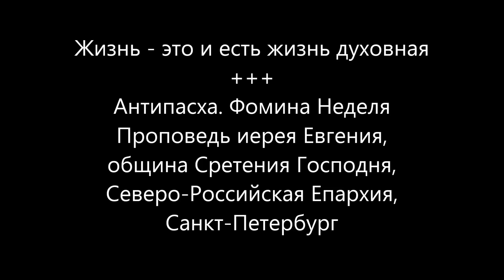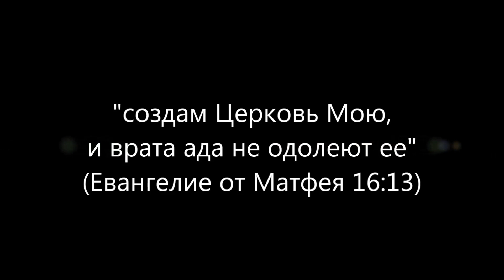Настоящая жизнь - это жизнь духовная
Проповедь иерея Евгения, община Сретения Господня,
Северо-Российская Епархия, Санкт-Петербург
Иерей Евгений поздравил молящихся с участием в Божественной Литургии, и в своей проповеди сказал:
"... Пасху мы можем воспринимать, как наше спасение, а Антипасху - как воспоминание об этих событиях. И сохранить эти мысли нам необходимо на целый год, постараться внутренне преобразиться и начать нашу духовную жизнь, вообще нашу жизнь, с чистого, нового листа, ведь мы встретили светлый праздник Пасхи, вспомнили, что победа над смертью одержана, все имеют надежду на спасение..."
Россiйская Православная Церковь
2023г. от Р.Х.